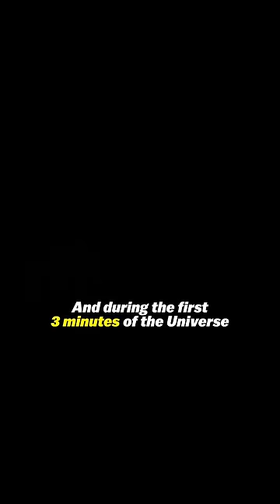What happened RIGHT AFTER the Big Bang?